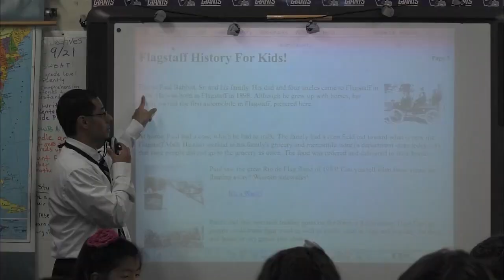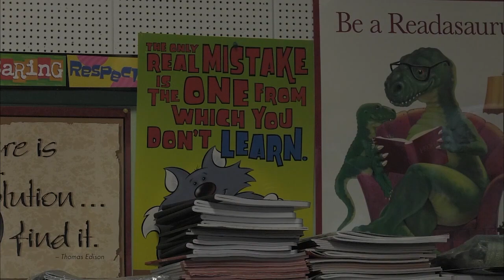Teacher of The Week — Bobby Macias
This week's teacher of the week features 2nd-grade teacher Bobby Macias. Teaching for the past 15 years, Marshall Elementary School teacher Mr. Macias has focused on creativity and innovation in the classroom.

Janelle Reasor, Marshall Elementary Principal, says Macias is an innovator, and he is going to advocate for what is best for his students.

Mr. Macias says every kid is different and they need to be seen that way. Reasor, says Mr. Macias takes time to understand and focus on students interests to challenge every student in the right way.

Macias did not always have his sights set on teaching, after volunteering with schools and seeing the power of education he knew he wanted to teach. today, his passion for teaching does not go unnoticed and many of his students want to follow in his footsteps.